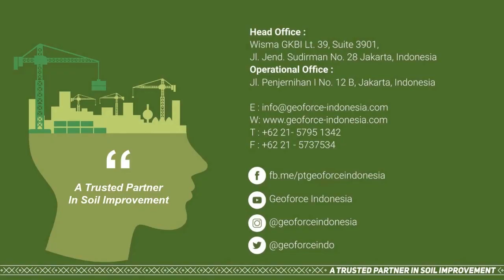GI-DRAIN - PVD (Prefebricated Vertical Drain)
Pertumbuhan ekonomi global yang terjadi saat ini membawa dampak besar di bidang konstruksi di berbagai negara, termasuk Indonesia. Negara kita merupakan negara yang memiliki wilayah luas dengan kondisi tanah didominasi oleh tanah lunak. Masalah yang dihadapi pada konstruksi di atas tanah lunak adalah terjadinya settlement yang cukup besar pada masa layan bangunan. Oleh karena itu, percepatan konsolidasi harus dilakukan sehingga settlement bisa diselesaikan sebelum konstruksi utama dimulai. Metode untuk mempercepat konsolidasi adalah dengan Prefabricated Vertical Drain (PVD).

GI-Drain adalah pita geosintetik yang ditanam vertikal kedalam tanah untuk mempercepat proses konsolidasi lapisan lempung lunak. Inti GI-Drain terbuat dari bahan Polypropylene (PP)/ Polyethylene (PE) dan dibungkus oleh ﬁlter non woven Polyester (PET). Komposit antara kedua bahan tersebut membuat pita GI-Drain mampu mengalirkan air secara maksimal.

Sistem konsolidasi GI-Drain harus dikombinasikan dengan preloading konvensional (menggunakan timbunan tanah) dan/ atau vacuum preloading. Ketika preloading dilakukan, kelebihan tekanan air pori yang terjadi di dalam tanah akan dialirkan ke permukaan oleh GI-Drain menuju lapisan pasir yang telah digelar sebelumnya. Seiring dengan terlepasnya kelebihan tekanan air pori, properti tanah lempung lunak eksisting akan meningkat. GI-Drain saat ini menjadi pilihan yang sangat tepat karena GI-Drain adalah produk Indonesia yang berkualitas tinggi dan telah teruji baik di laboratorium maupun aktual di lapangan.

GI-Drain dipabrikasi dalam kontrol kualitas yang baik, dengan bahan baku yang berkualitas tinggi sehingga memiliki kapasitas pengaliran yang besar, kuat tarik yang tinggi, permeabilitas dan permittivity ﬁlter yang memadahi dengan kondisi bukaan pori (O95) yang sangat kecil.

Head Ofﬁce : Wisma GKBI Lt. 39, Suite 3901, Jl. Jend. Sudirman No. 28 Jakarta, Indonesia Operational Ofﬁce : Jl. Penjernihan I No. 12 B, Jakarta, Indonesia